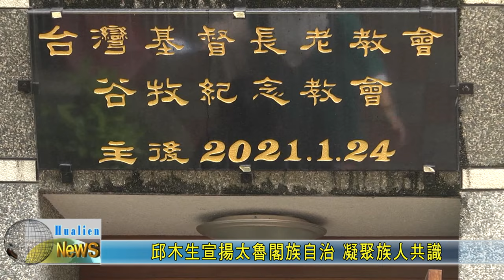20240331 06 邱木生宣揚太魯閣族自治 凝聚族人共識